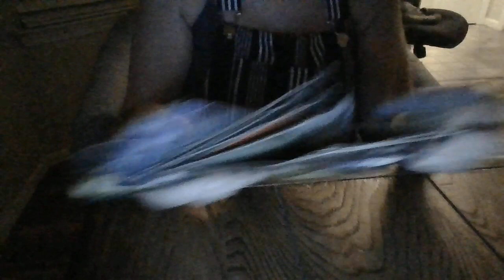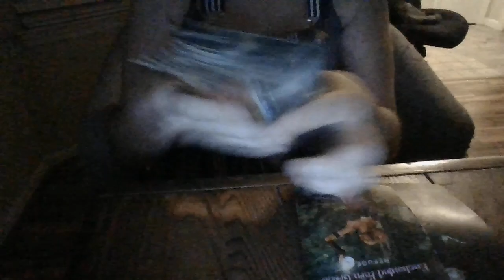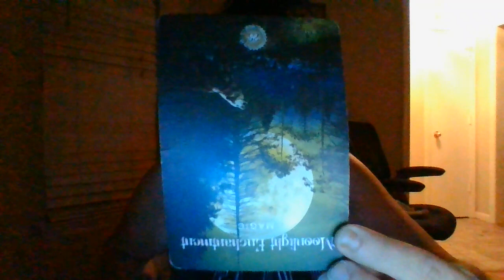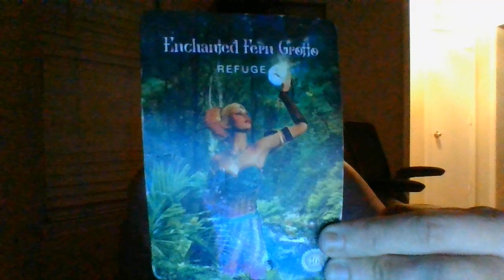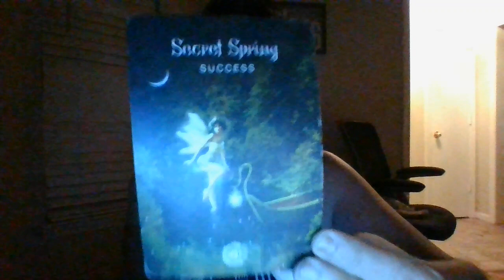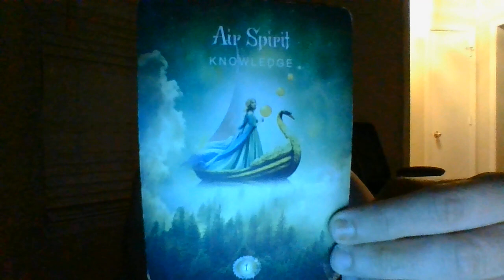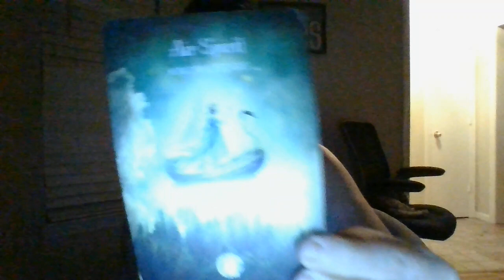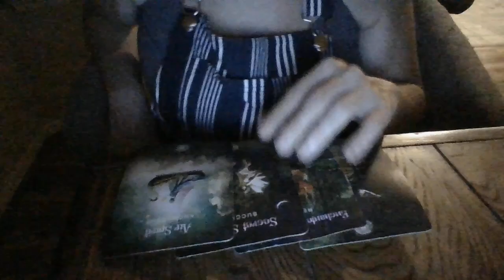OCT 22- IT'S YOUR TIME TO SHINE! YOUR SMBUSINESS WAS"STRATEGICALLYBEINGBLOCKEDINPAST;"ABOUTTOGOFAST!